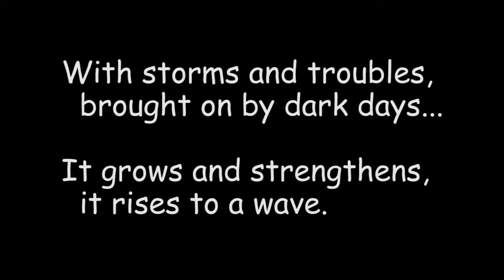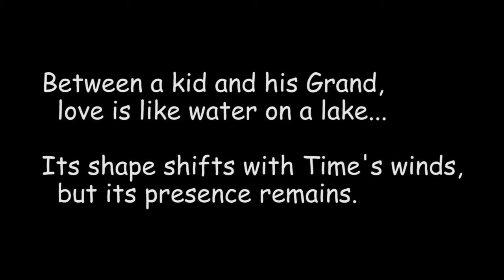Grandma's Ireland Bucketlist Adventure- Day 8, Love is a Lake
Watch, read, and share the full adventure with us!